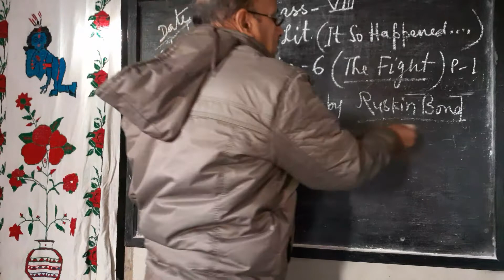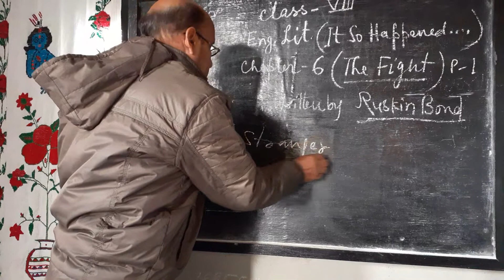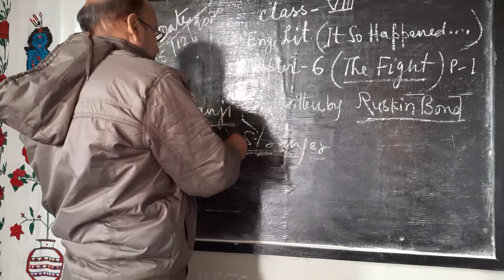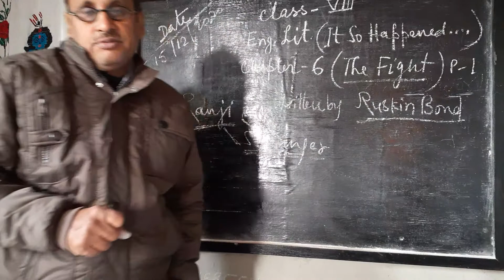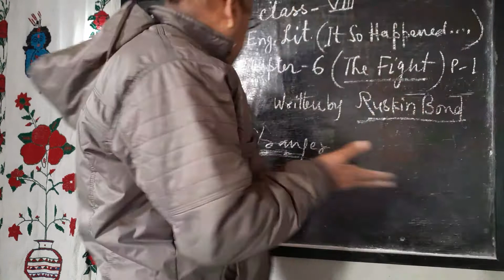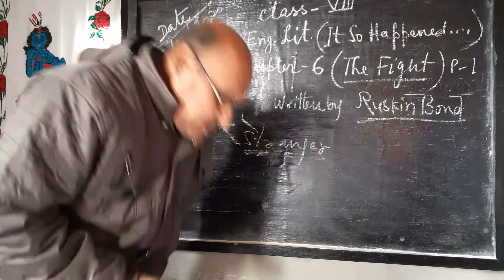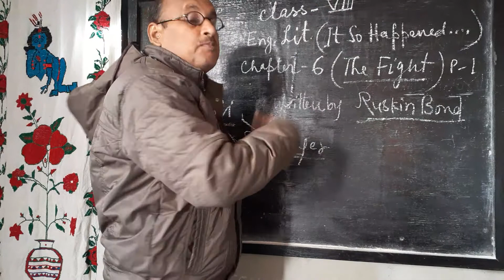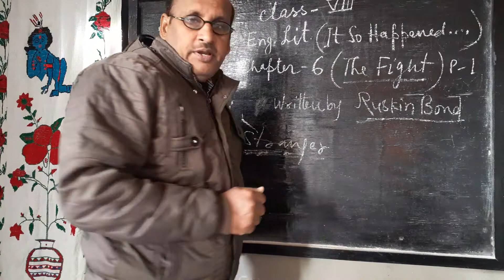16 December 2020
Class: 8, Eng.Lit. It So Happened.
Ch: 6, The Fight.